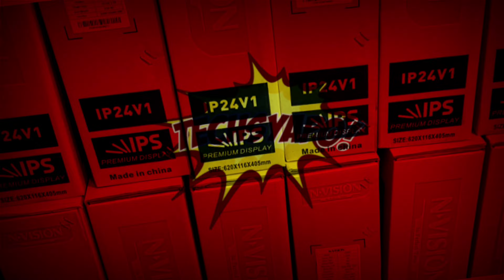Ryzen 5 3600 + Asus 3050 Dual OC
Maraming salamat sa tiwala 😀

MSI Gaming B550M Mortar Wifi
ASUS 3050 Dual OC
TEAMGROUP - Global Delta 2x8GB 3200 White
FSP Philippines Hyper K 600W
Phanteks Neo Qube White Case
Crucial Memory P2 240GB NVME
WD 1TB Blue HDD
Tecware Philippines Mirage 360 AIO White
ID-Cooling Philippines  DF 12025 Fans
Bykski Ph GPU Holder

Visit us:
Payment Options:
✅Cash
✅Online Payment / Gcash / Paymaya
✅Credit Card
✅HomeCredit
✅Tendopay
✅Billease

Pampanga:
Techsyapo Computer Center
MacArthur Highway, San Agustin, San Fernando, 2000 Pampanga (Infront of St. Scho, beside  Aurelys Bakeshop)

Olongapo
Techsyapo Computer Center Olongapo
#510 Rizal Avenue, Brgy, Olongapo, 2200 Zambales (near YBC Supermarket and Fresh Options)